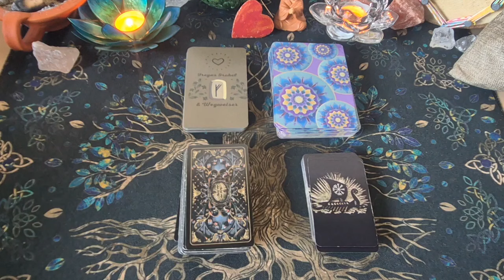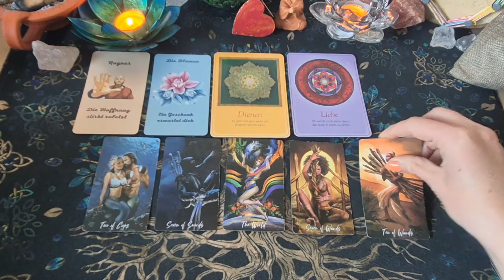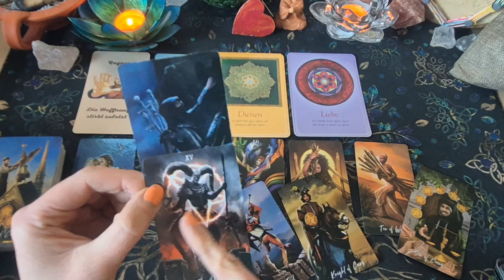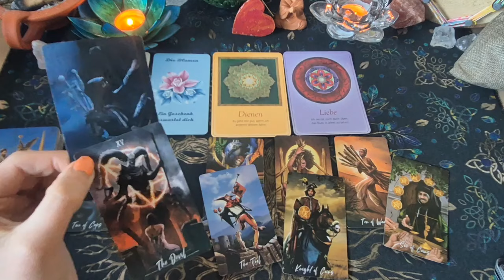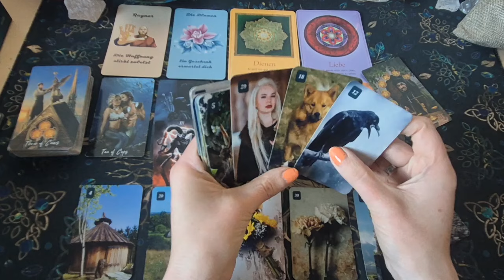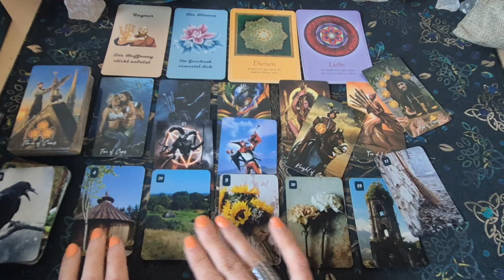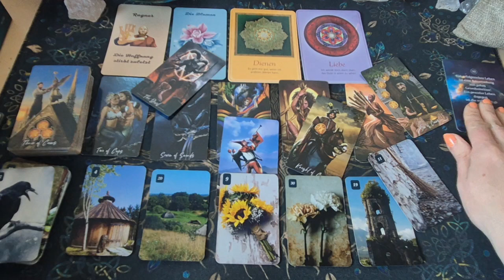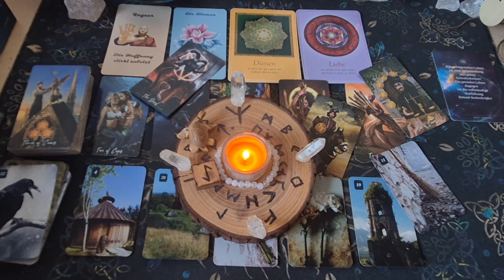❤️‍🔥Tagesorakel 23.4.24❤️‍🔥Geschenk erwartet dich|Neues Kapitel 📒 Kommunikation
Heute stirbt die  Hoffnung zuletzt denn ein Geschenk erwartet dich.

Eine neue Ebene betretest du und eine Einweihung geschieht.
Hier arbeitet man gemeinsam an etwas, einer Vereinigung oder auch in der Liebe mehr Sicherheit aber Achtung es ist trotz alledem eine toxische Energie dabei, die wieder enttäuschen kann ,vielleicht sind es auch deine Gedanken  hier schließt man was ab und es kommt ein neues Kapitel.

Man wehrt die Dinge noch ein bisschen ab ,weil es sich schwer anfühlt  aber es geht um geben und nehmen dadurch Gleichgewicht und Ausgeglichenheit.
Hier hält man auch noch an Unruhe fest aber eine heilende Kommunikation kommt.
Es geht um Sicherheit, treffen, vielleicht bekommst du eine Einladung vom Gegenüber, Behörde oder der Arbeit und da kommt mehr Harmonie wieder rein weil etwas geklärt werden kann.

Rat:" Entfalte deine Seelenkräfte, für ein erfolgreiches Leben".
Ich wünsche euch einen wundervollen Dienstag 🍀🌞🙏

Chakren reinigen- Aurahealing oder energetische Wirbelsäulenaufrichtung